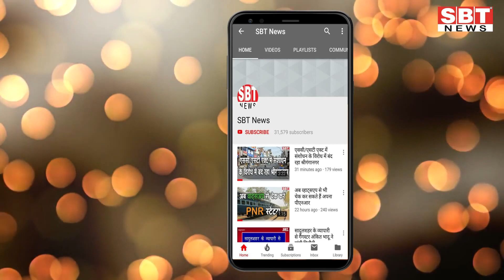श्रीगंगानगर के राजकीय अस्पताल में जन्मा 5 किलो वजनी बच्चा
Hello Friends
About This Video:
- नॉर्मल डिलीवरी से हुआ बच्चे का जन्म
श्रीगंगानगर के जिला राजकीय चिकित्सालय में बुधवार शाम को एक महिला ने करीब 5 किलो वजनी बच्चे को जन्म दिया। निकटवर्ती गांव नेतेवाला निवासी संतोष कुमार की पत्नी श्रीमती मंजू को जिला अस्पताल में प्रसव के लिए भर्ती कराया गया था। बाद में चिकित्सालय की टीम के अथक प्रयासों से 4 किलो 9सौ ग्राम वजनी बच्चे का जन्म हुआ। नवजात को थोड़ी परेशानी हुई, लेकिन डॉक्टर्स ने संभाल लिया।